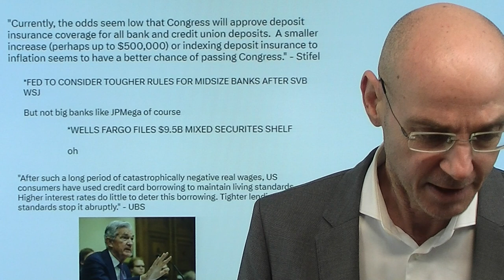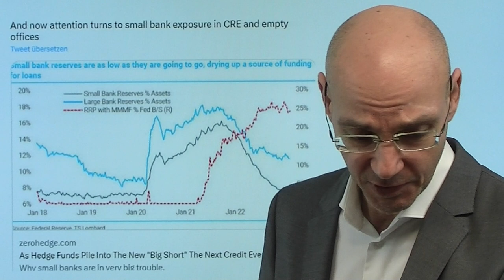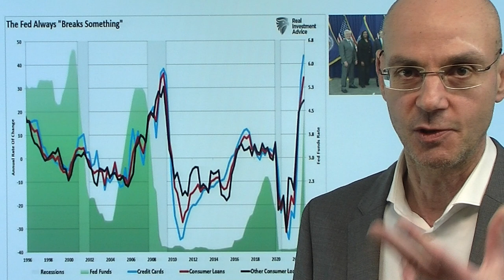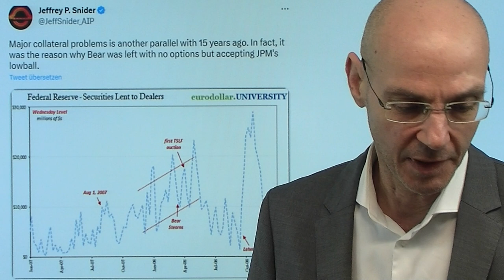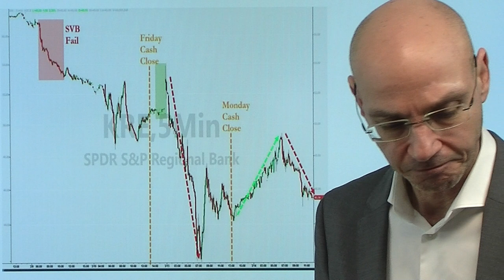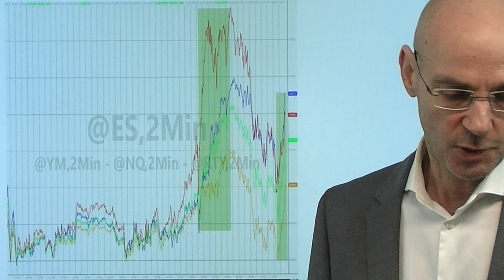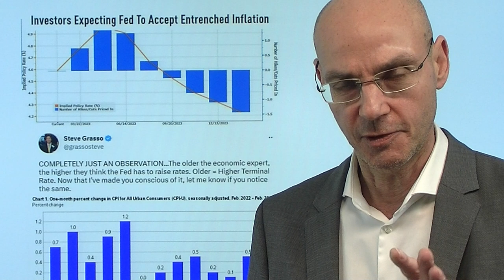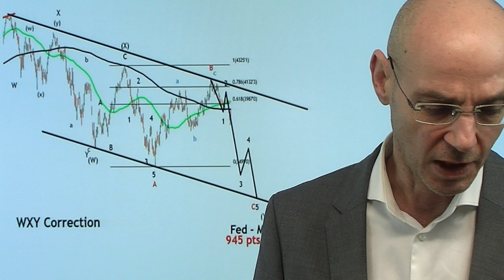Fed hat mit Zinsen kleine Banken kaputt gemacht! Videoausblick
Hinweise aus Video:

1. Cathie Wood: Bankenkrise „unübersehbar“ – ihre Fonds sehen massive Zuflüsse!

2. „EZB wird trotz Turbulenzen bei US-Banken Zinsen um 0,5 % erhöhen“

Wenn die US-Notenbank Fed die Zinsen schnell und hoch anhebt, geht immer etwas kaputt - und nun wissen wir, dass es kleine Banken sind, die kaputt gehen und trotz Einlagengarantie vor dem Aus stehen. Deswegen kam es in den USA in den letzten Tagen zu einem elektronischen bank run - man schichtet zu jenen Banken um, die als "too big to fail" gelten. Damit werden diese großen US-Banken noch System-relevanter als ohnehin schon und vergrößern damit die Klumpenrisiken im Finanzsystem. Die Fed steht nun vor der Frage, ob sie nächste Woche die Zinsen anheben soll oder nicht - wenn sie es nicht tut, gibt sie den Märkten ein fatales Signal (Lage ist so schlimm, dass sie nicht mehr anheben kann). Wenn sie es doch tut, riskiereren Powell und Co, dass der Stress im System größer wird. Heute wichtige US-Konjunkturdaten: US-Erzeugerpreise und US-Einzelhandelsumsätze..